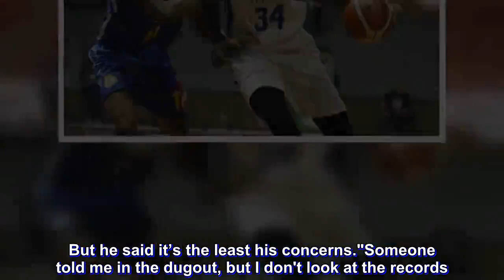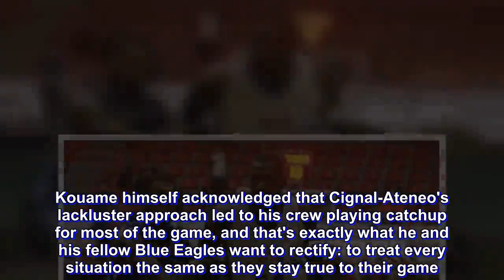Kouame couldn't care less about records as Ateneo chases DL title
ANGE Kouame set a new PBA D-League record for most offensive boards with 15 in Cignal-Ateneo's 88-66 win over St. Clare College Virtual Reality on Tuesday.

Kouame bested the previous high of 11 from Jay-R Taganas in AMA in 2015. The Ivorian also hauled down 29 total rebounds, tying Taganas for the second-best mark and fell one rebound shy of CEU's Maodo Malick Diouf's 30-rebound outing earlier this season.

But he said it’s the least his concerns.

"Someone told me in the dugout, but I don't look at the records. I just play the game," said Kouame. "Players like LeBron James, they don't look at the numbers until they get the results. So to me, I just focus on the game."

The 6-foot-11 center had to do just that as Cignal-Ateneo found itself down by 18 points, 64-28, early in the third quarter, with coach Tab Baldwin chiding his side on its apparent inability to crash the boards.

"First half, we had eight offensive rebounds primarily because our rebounders were running into the backs of the boxout. I told them we're not trying to avoid the boxouts. So we talked about that at halftime, about trying to avoid boxouts and be a lot more mobile and I think we got some results in the second half from that," the stern mentor said.

The tides soon changed as Kouame bullied his way inside and accounted for bulk of the team's 24 offensive rebounds.

Moreover, he captained the Blue Eagles' fightback as he poured 11 of his 24 points in the third quarter, to go with his five rejections.

Kouame himself acknowledged that Cignal-Ateneo's lackluster approach led to his crew playing catchup for most of the game, and that's exactly what he and his fellow Blue Eagles want to rectify: to treat every situation the same as they stay true to their game.

"It's still the same mindset, just recognizing what's the key to the game, what's wrong and find the solution to improve on," he said. "When we looked at ourselves in the first half, that's not Ateneo. So we had to bounce back and we made it in the second half."

"Moving forward, we have to keep the energy. We'll keep on motivating one another so that everybody can get their mind and their focus on the game."